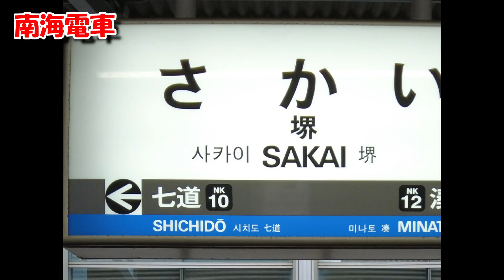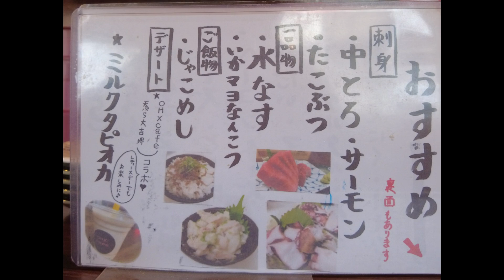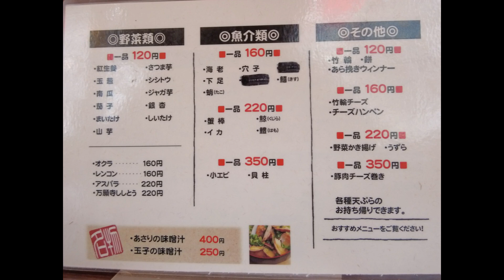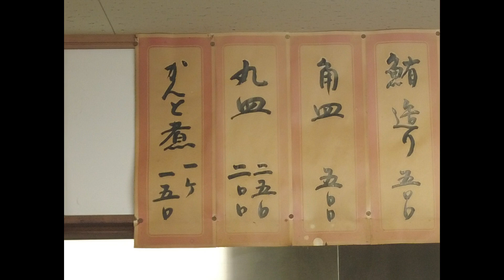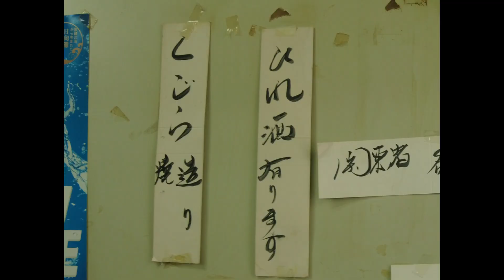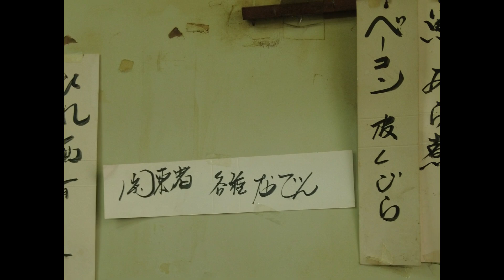【堺で飲み歩き※前編】楽しいお店がいっぱいです！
堺の一番べたなコースを回りましたが最高に満足できました！一度は伺っておいて間違いないと思います＾＾

撮影機材　　　　アイフォン10XR
　　　　　　　　OSMO　MOBILE3

好きな音楽　　　JAZZ　HIPHOP

　※個人の方はYouTubeメッセージにて承ります

■趣味けんぼちゃんネル（ゲームもしようとおもっています）